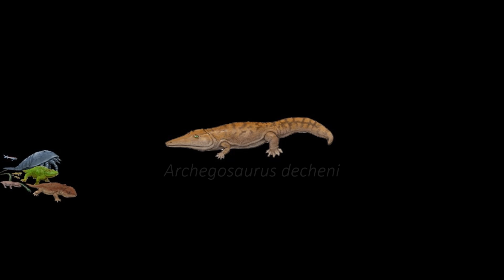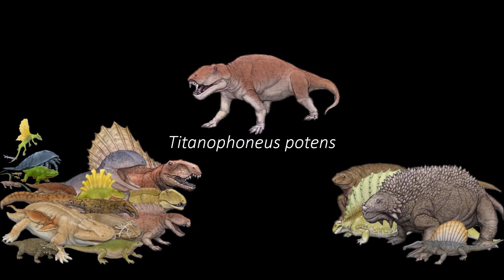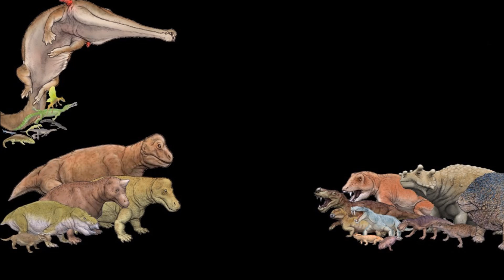The Evolution of Life part 7 : Permian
Permian fauna